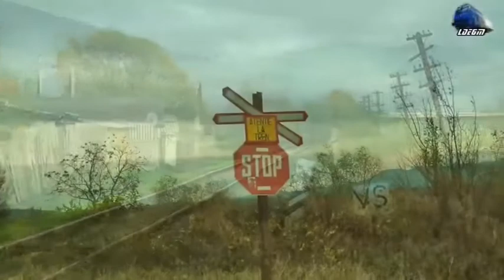WAITING 19 K